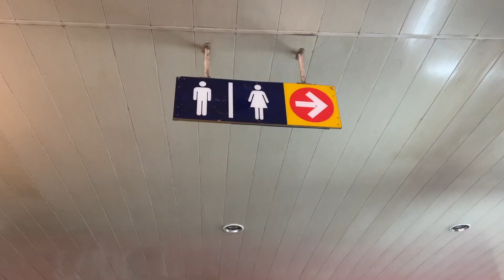"Wrong Number" by Kyo Quijano & Carlo Aquino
"Wrong Number" Kyo Quijano & Carlo Aquino